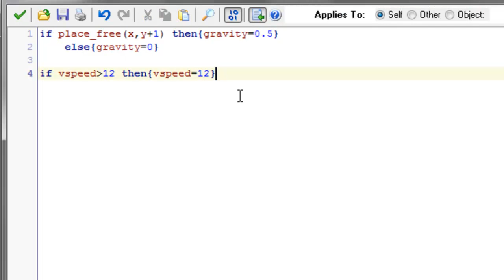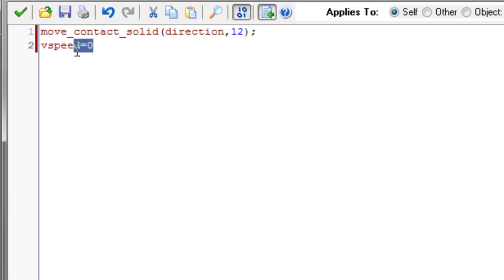GameMaker tutorials - PLAYER JUMP [HD]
Game maker basic movement tutorial # 1
Gamesimo Sk (2013)